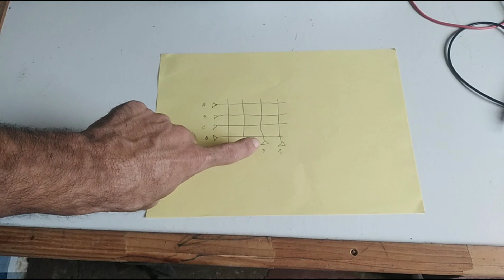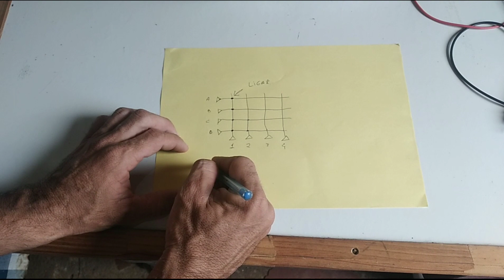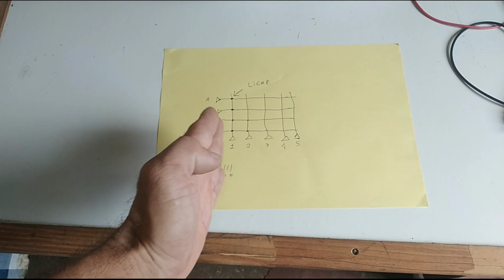Balança digital NÃO LIGA !!! O que será ? MAGNA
Neste video ensino a identificar o defeito da balança digital quando nao liga.